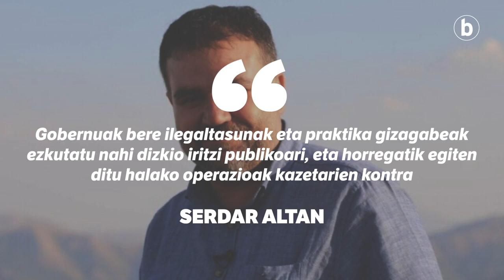Kazetari kurduen aurkako erasoak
| Kazetari kurduen aurkako erasoak gertatu dira Turkian. Gai hori jorratzeko bloga sortu du BERRIAk.